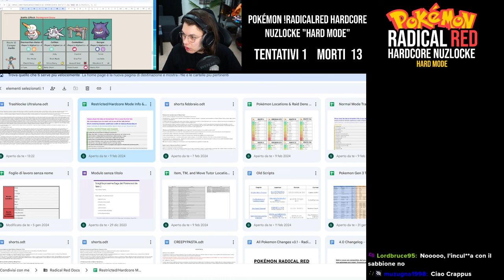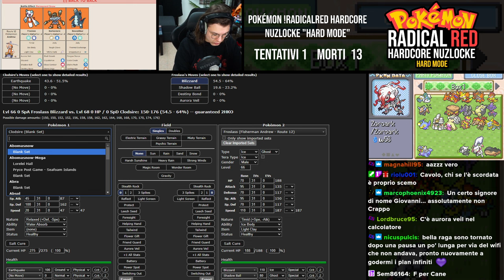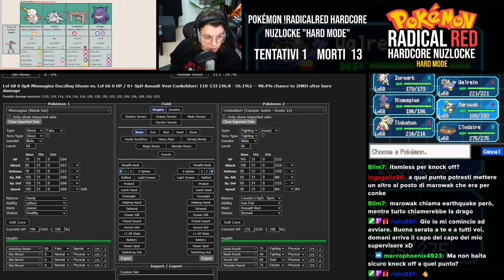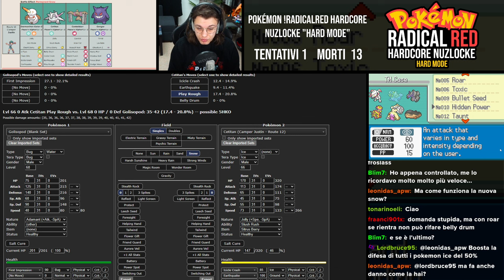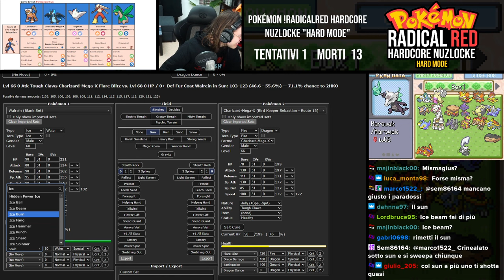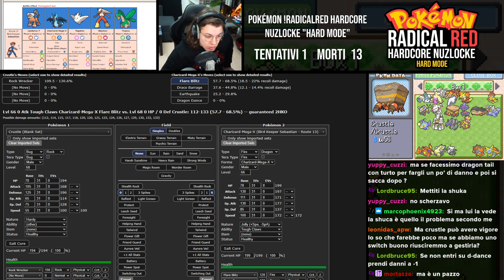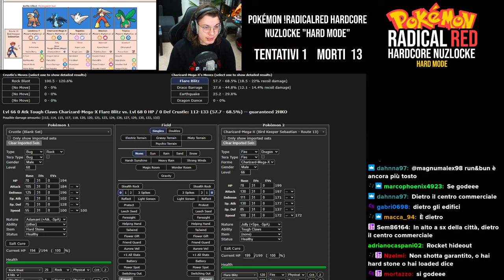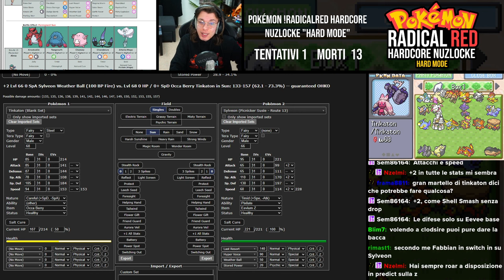TENSIONI su POKÉMON RADICAL RED HARDCORE NUZLOCKE HARD MODE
Live trasmessa il giorno 12/02/24

REFERRALS STRUMENTAZIONE:
PC FISSO PREASSEMBLATO